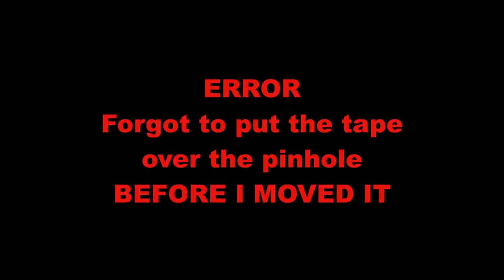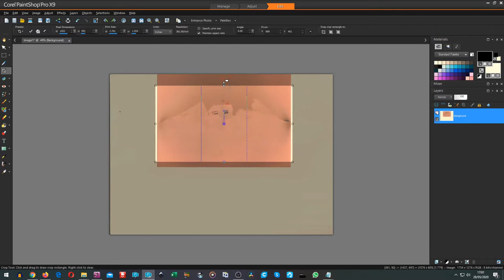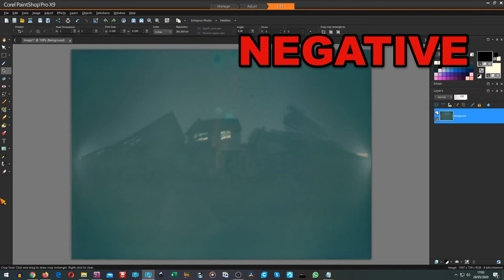Pinhole camera facing back of the house 20200528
Pinhole camera facing back of the house 20200528. I don't remember when I put the camera in place but I can see it on the fence in this video that was filmed on 13th January Lenticular solar rocker PART 3

To see more of Justin's work, take a look at his